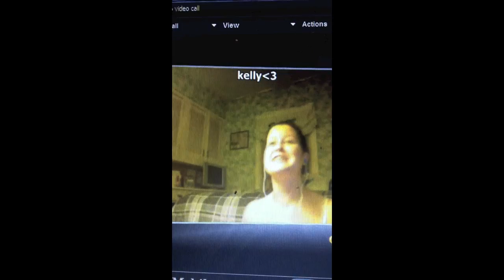OMG THE REAL JENNY